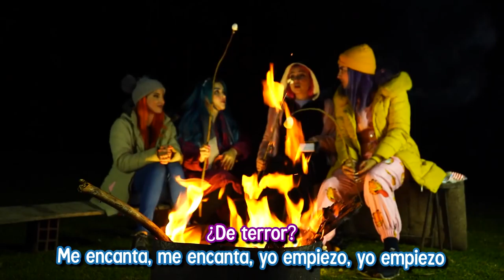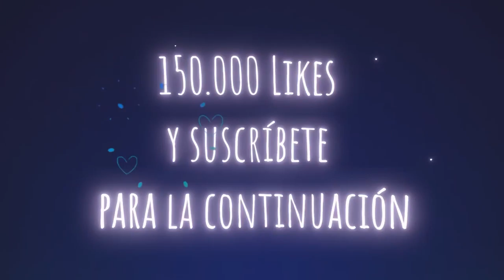24 HORAS ACAMPANDO EN UN BOSQUE ¡HAY UN ASESINO ENTRE NOSOTROS! Coloridas